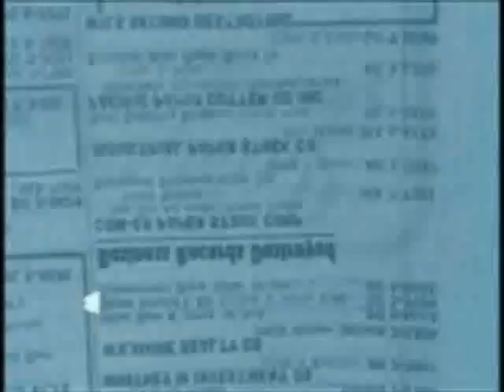To Murder & Create